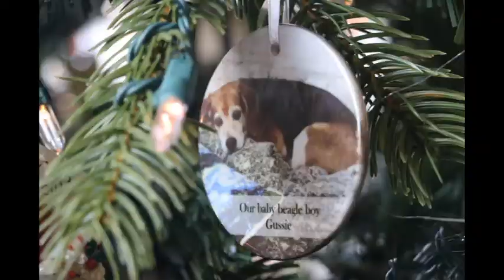Healing Meditation 12 28 21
In our final session on self-love, we let go of regrets, guilt, shame ~ everything that no longer serves us. When we hold tightly to our transgressions (real or imagined), we hold ourselves hostage to our pain. And we deserve to be free. We let go, especially, of all things over which we are powerless; and focus only on the things we can control -- our own thoughts, words, and actions. We put our trust in the Infinite, relaxing into our faith that inspiration comes when we need it. And we no longer confuse our defense mechanisms for our comfort zones. We know that we need to feel comfortable in our own skin. The old defense patterns created a temporary safety when we needed them, but chances are they no longer serve our evolving adult selves. We now have the freedom to be comfortable in our own lives, to allow ourselves to live joyful, peaceful lives.